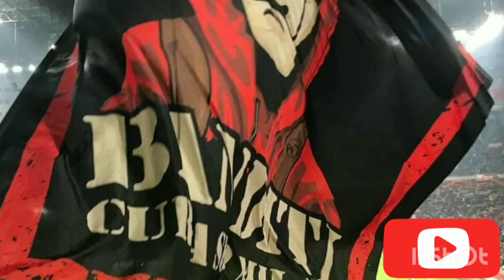AC Milan 1 vs 0 SS Lazio Roma - Franck Kessie Penalty Goals & Great Atmosphere at San Siro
Franck Kessie Penalty Goals & Great Atmosphere at San Siro